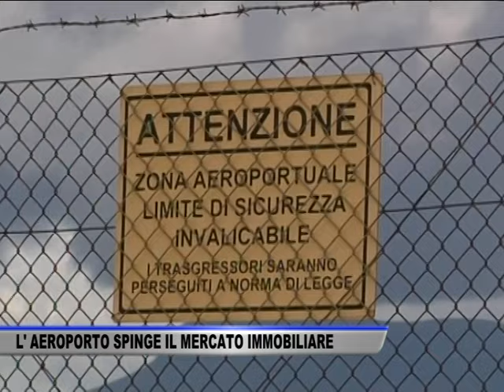L’AEROPORTO COSTA D’AMALFI SPINGE IL MERCATO IMMOBILIARE - SERVIZIO TG DEL 18/04/2024